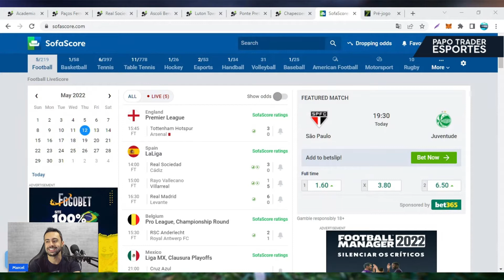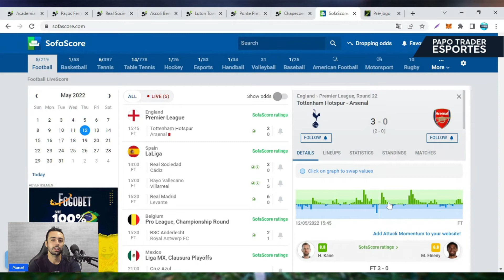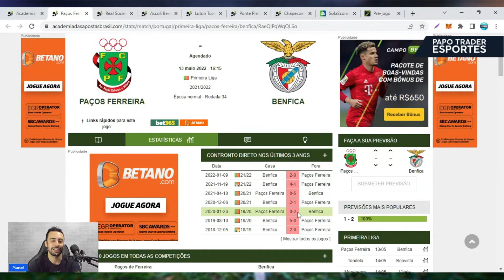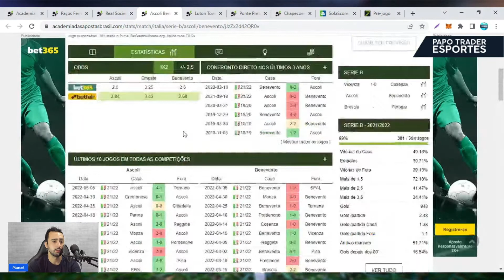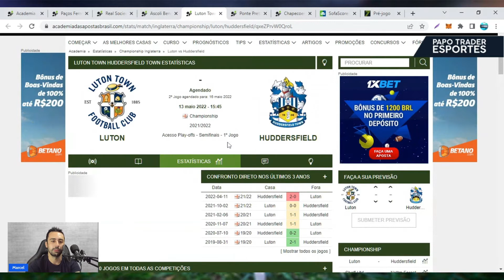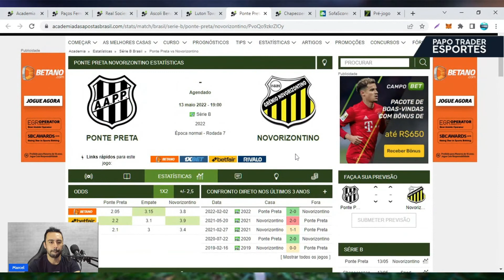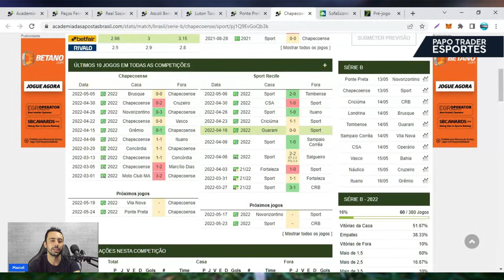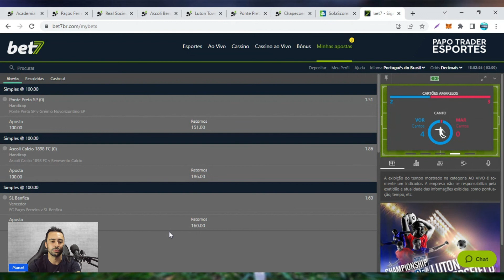PALPITES DE FUTEBOL PARA O DIA 13 05 2022 - PAPO TRADER ESPORTES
👉BEST CORNER STATS!!!
Sempre lembrando que, para ter acesso ao melhor site de estatística de cantos do Brasil e ainda ganhar 3 dias grátis, é só se inscrever pelo link

👉Para trocar ideias, tips e entender melhor como funcionam as apostas, entre no nosso chat do telegram:

Neste vídeo de hoje mandamos dicas e palpites de jogos de futebol acreditamos que tenha valor para quem quer ganhar dinheiro nas apostas esportivas/trade esportivo ou fazer uma renda extra online.
Vamos tentar trazer bilhetes prontos para você alavancar a banca, e vamos trabalhar nos mercados de match odds e mercado de over gols, escanteios, cartões. tips
SEXTA 13/05/2022